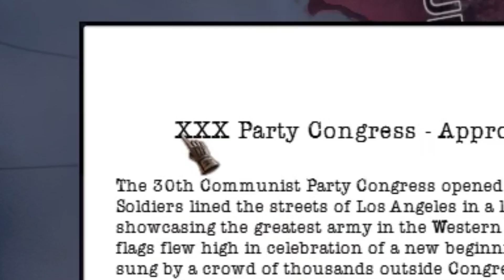Foster's Wild Ride! | Hearts of Iron IV: Red World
In which John Foster brings Full Communism to America by allying with the Tsar of Russia